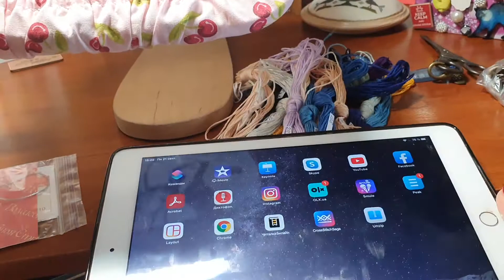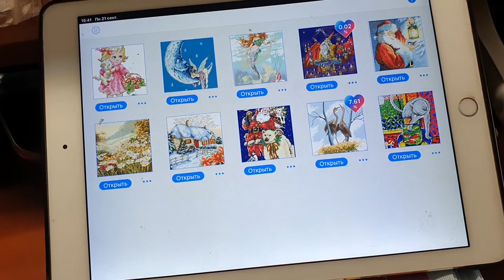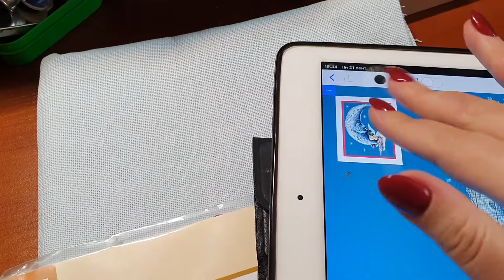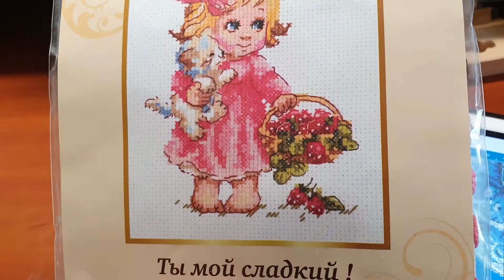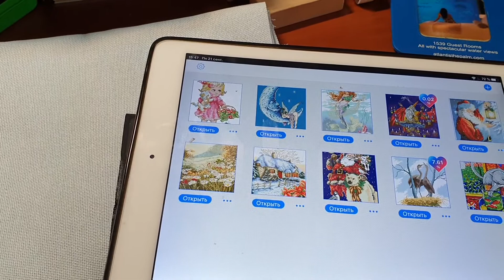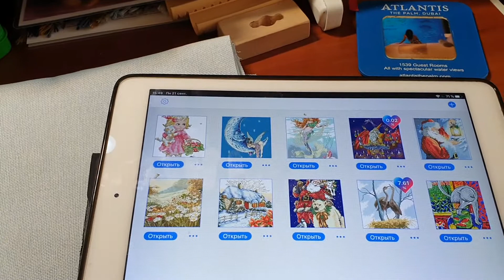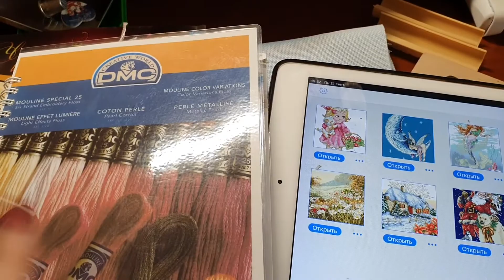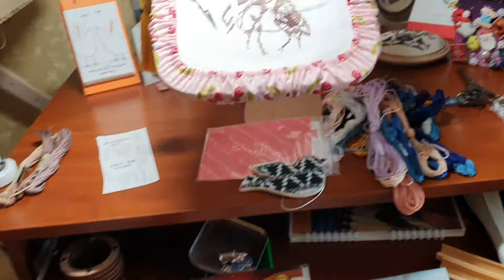Вышивальный влог. Cross Stitch Saga. Вышивальные покупки. Новый процесс